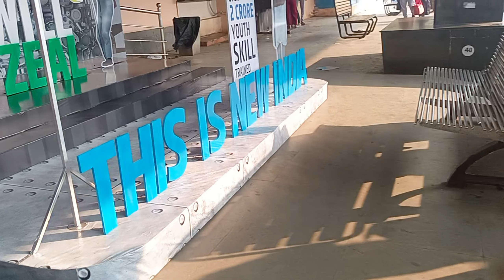vizag travel vlog @kaantammakaburlu||vizagtrip||traveling||family vlog